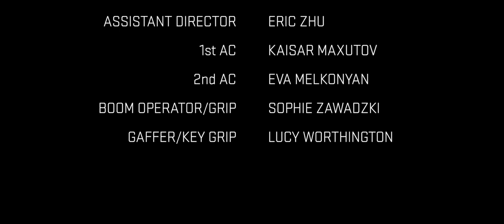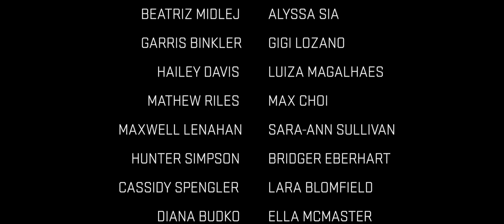Orange: Short Film- The Final Cut (For Now At Least)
I made this film last summer when I was in NYFA, one of the best experience in my life. This film is about what happens when an awkward nerd dates a hot girl. I tried my best throughout this project, but it still has its flaws. Plus I'm too lazy to do any post audio work